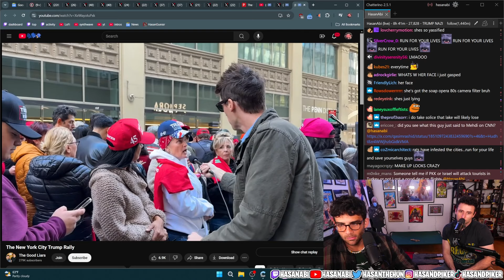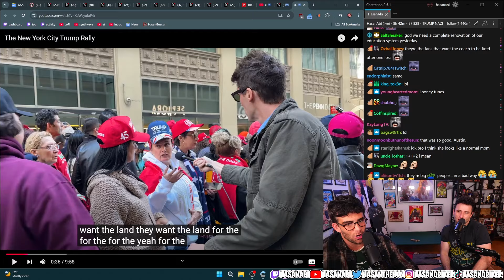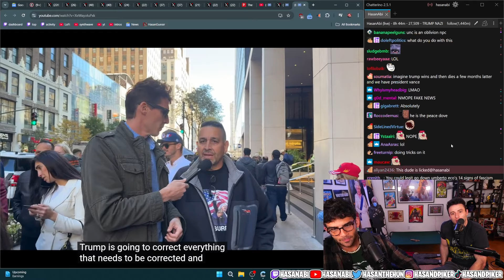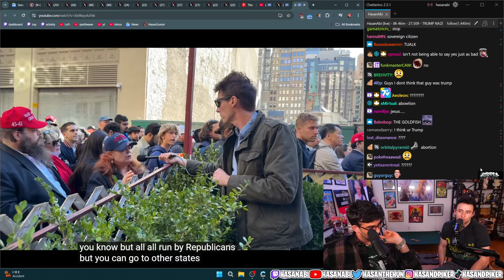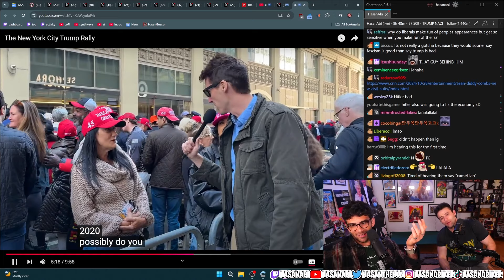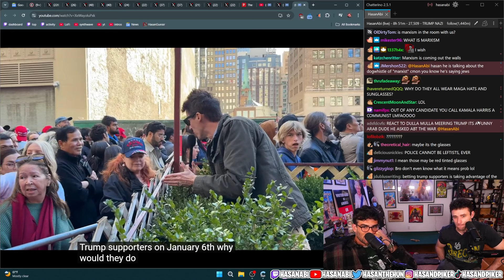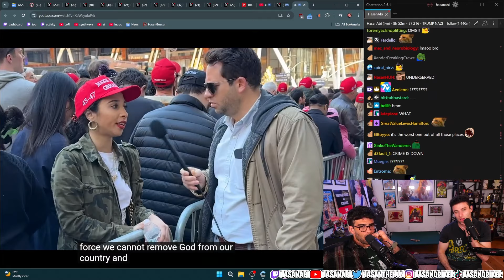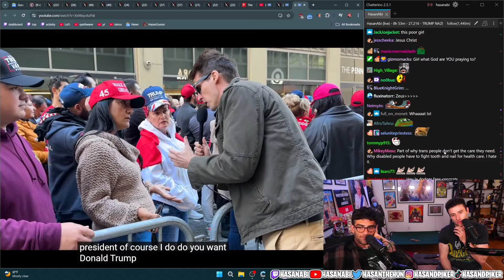Pre election HOG WATCH with Austin Show | HasanAbi Reacts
Educational HasanAbi Industrial Complex channel, not Hasan

All editing is done by me with the express permission of HasanAbi. If you own the copyright of the content shown in this video and would like it to be removed it please email @

Music in the intro:

Licensee:u_0kj8aa2nu0
Audio File Title:Lost Ambient Lofi 60s